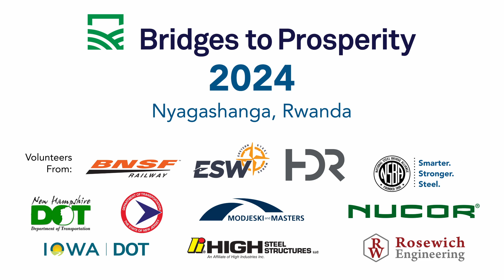2024 Bridges to Prosperity Build: Nyagashanga, Rwanda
This is the story of a very special bridge. Earlier this year, NSBA and steel bridge industry volunteers traveled to a rural community in Rwanda to make a difference.